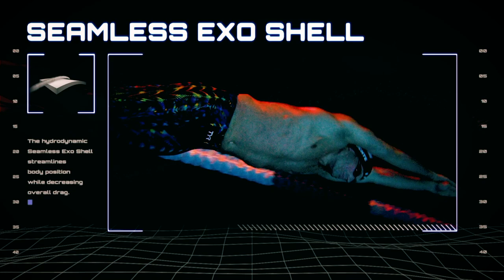Swim Poll of the Week: Do You Agree w/Some Countries Giving Automatic Olympic Qualification in 2019?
Japan's Daiya Seto has already been named to Japan's 2020 Olympic team because he won two gold medals at last year's World Championships. Some other countries do the same thing with their athletes to assure they are 100% focused on the Games rather than trying to make sure they are fully rested for their qualification meet? Do you like this approach or do you prefer the United States' cut-throat approach to "win (or get second) and you're in"?